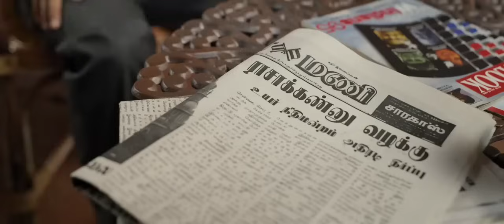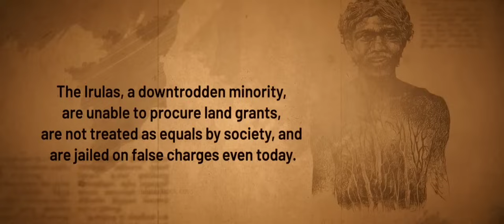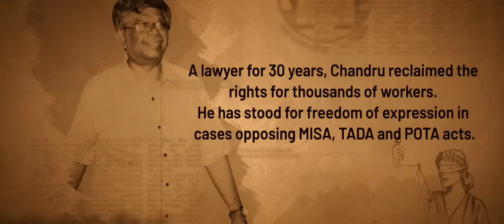Jai Bheem Movie - Mannalli Jeevavuntu Kannada Video Song | Suriya | Sean Roldan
Jai Bheem - Mannalli Jeevavuntu Kannada Video Song | Suriya | Sean Roldan
Movie - Jai Bheem
Song - Mannalli Jeevavuntu
Singer - Vaikom Vijayalakshmi
Lyrics - Yugabharathi